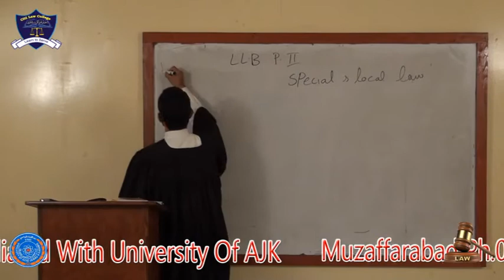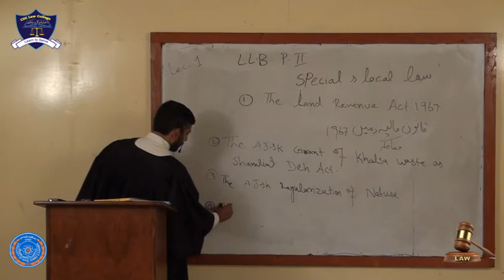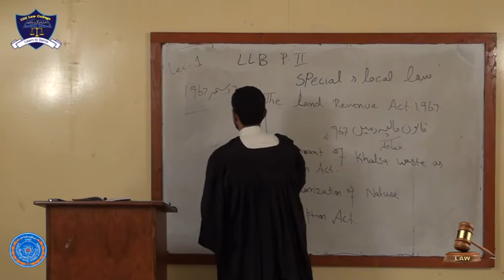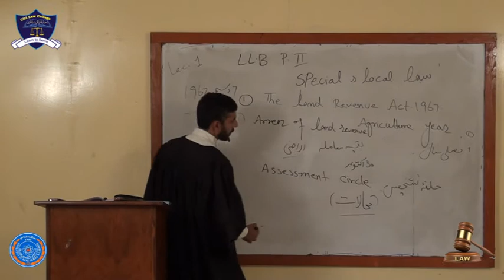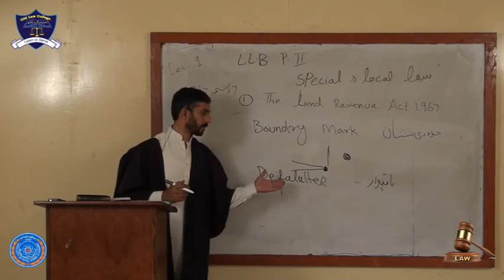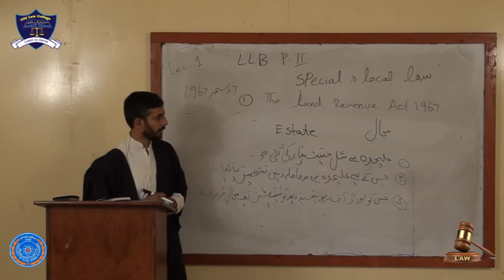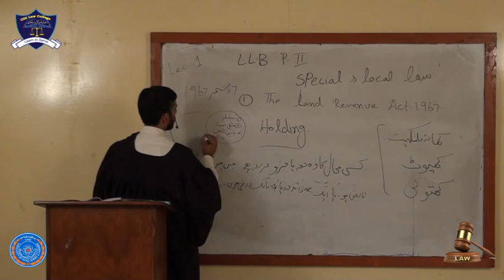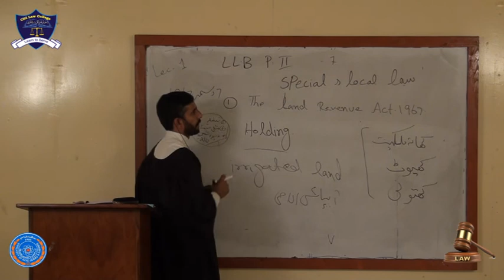Special & Local Laws Lecture# 1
Special & Local Laws Lecture# 1 LLB Part-II